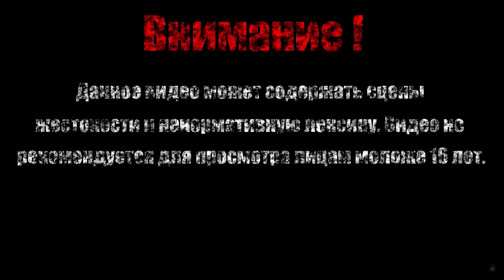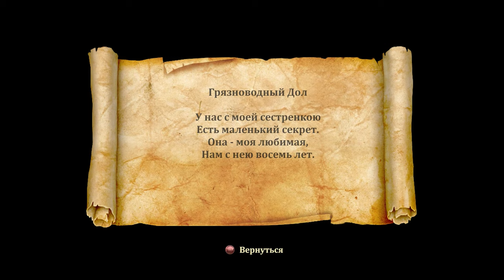ГРЯЗНОВОДНЫЙ ДОЛ【Trine 2】#3